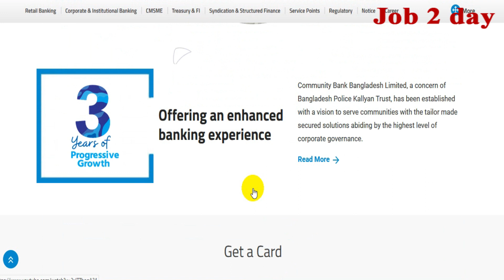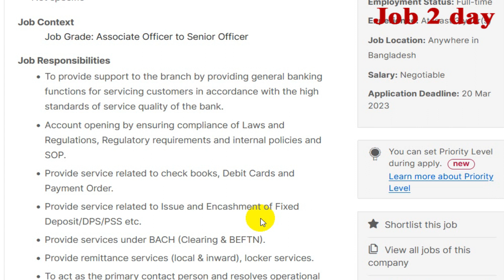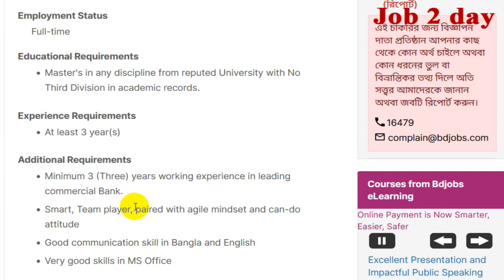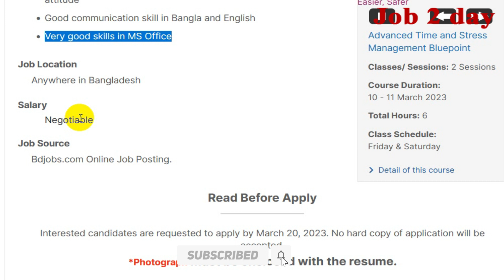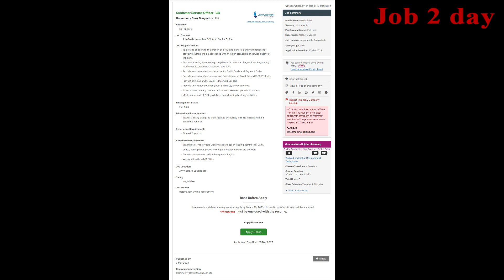কমিউনিটি ব্যাংকে নতুন নিয়োগ 2023 🔥 Community Bank Job Circular 2023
কমিউনিটি ব্যাংকে নতুন নিয়োগ 2023, Community Bank Job Circular 2023, Job 2 day, Bank job circular, Community Bank Job Circular 2023, কমিউনিটি ব্যাংক নিয়োগ বিজ্ঞপ্তি ২০২3, Bank Jobs 2023, Recently the Community Bank is looking for dynamic and hardworking professionals to build up its entry and mid-level management team,any Bangladeshi citizen can apply for Community Bank Job Circular 2023